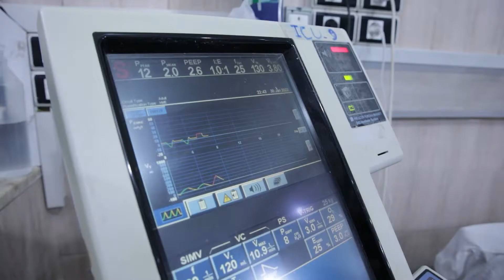Ramadan 2022 - Dr Shajul Hospital ICU Ventilator Appeal in Idlib, Syria Riders of Shaam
One of the projects we are fundraising for this year as part of the Syria Emergency Aid is the hospital ventilators. As Dr Shajul explains above these ventilators are desperately in need within the ICU to help save lives.